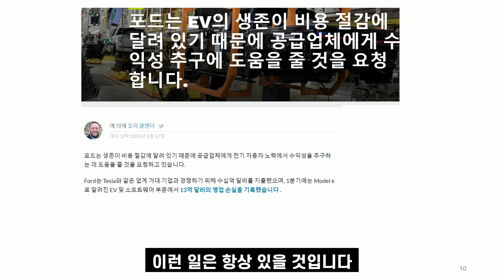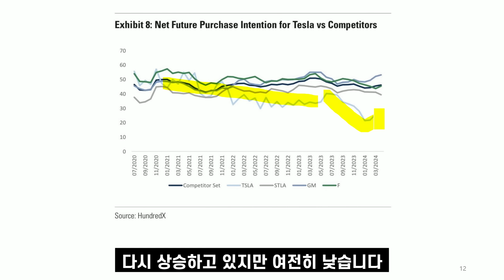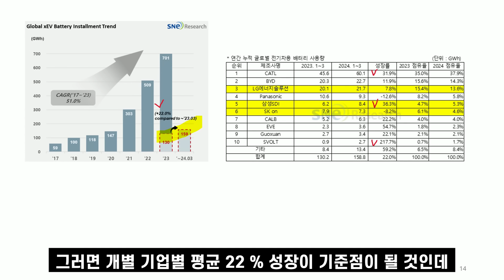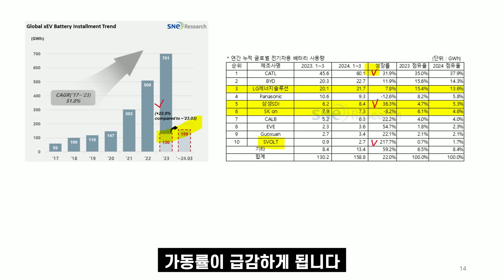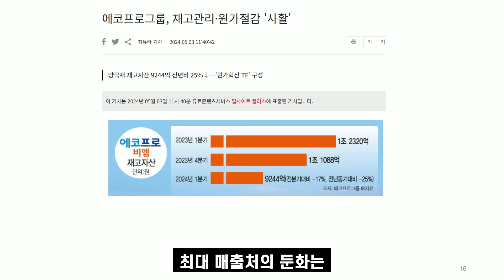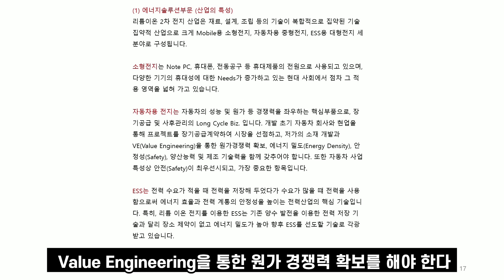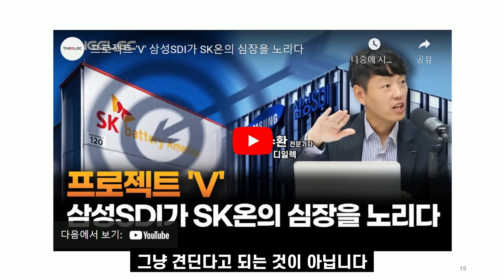배터리 소재 부품 장비 공급사 바뀐다